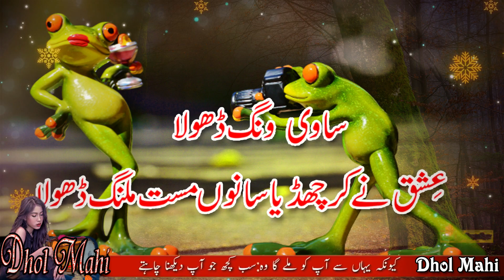Punjabi Tappe Mahiye New Tappay Pakistani Tappe funny | پنجابی ماہیے | Dhol Mahi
skyways channel
SkyWays Tv
Sky Ways Tv
Sky Ways
SkyWays